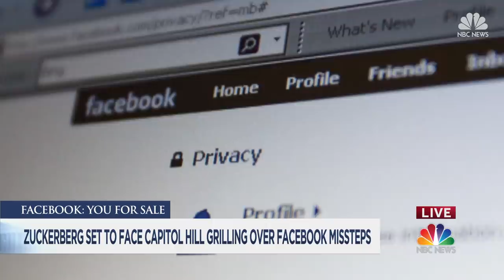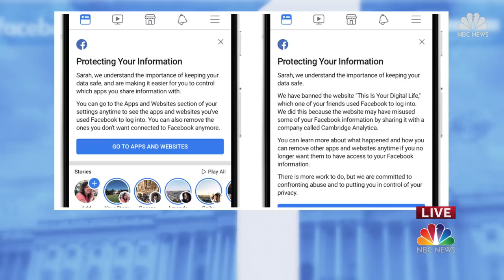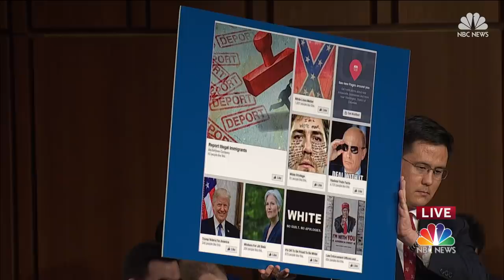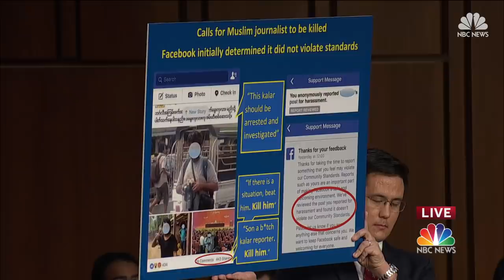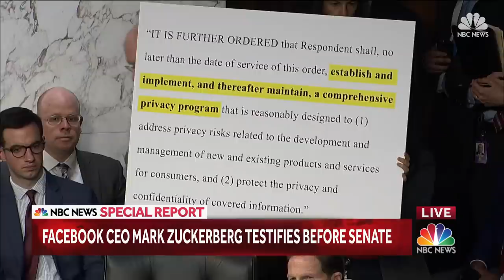Facebook CEO Mark Zuckerberg Testifies Before Senate (Full) | NBC News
Zuckerberg Testimony: Facebook’s CEO testifies before the Senate Judiciary Committee and the Committee on Commerce, Science and Transportation.